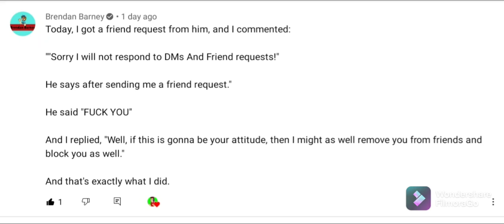Look who Commented On My Video! (UNBELIEVABLE)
It was @BrendanBarney!